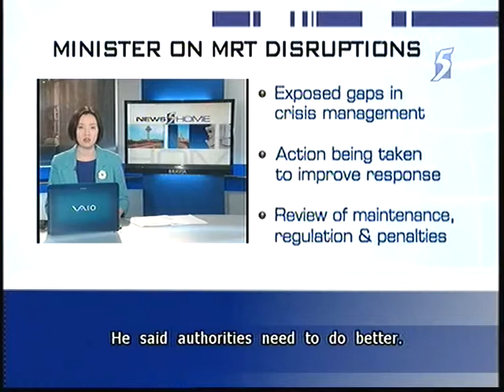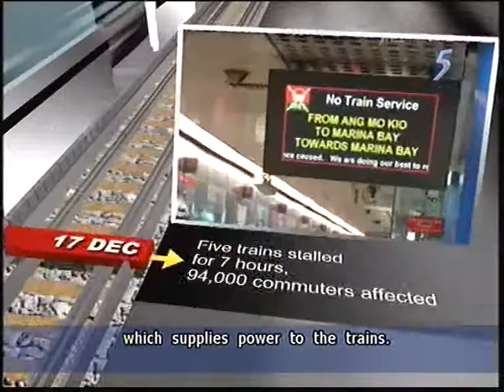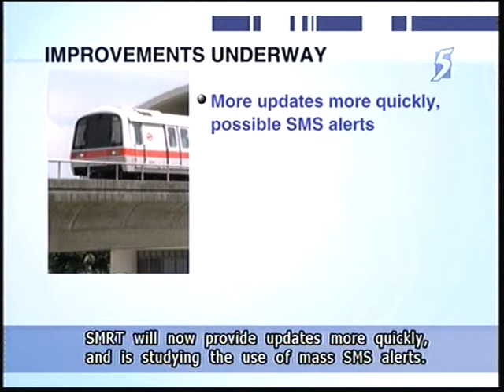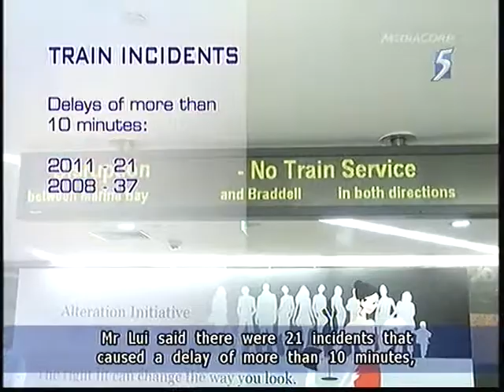Parliament debates on SMRT Breakdown - 09Jan2012